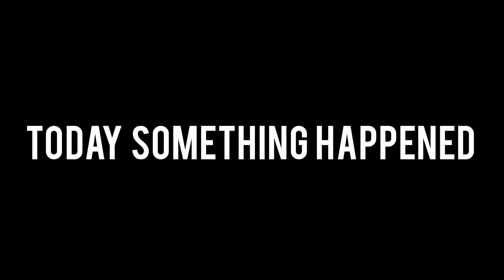something weird happened to me in the shower